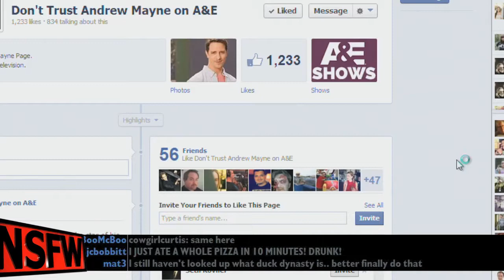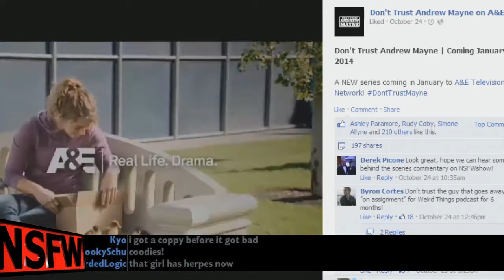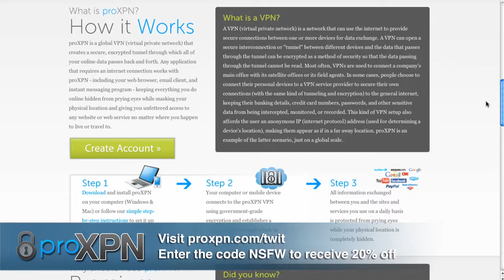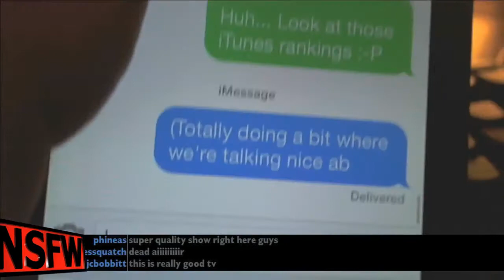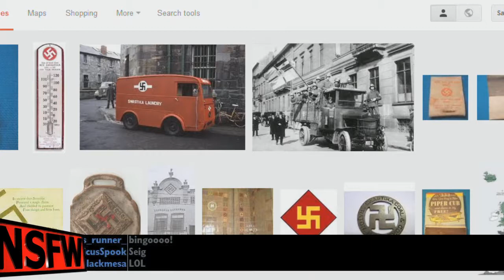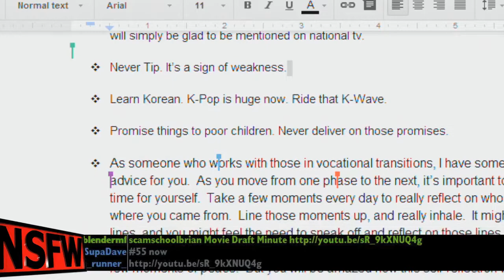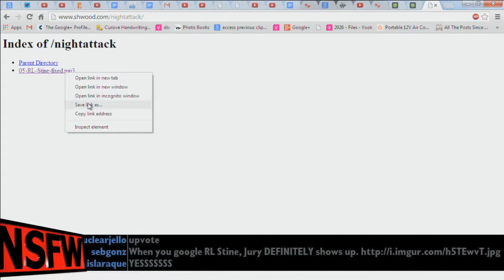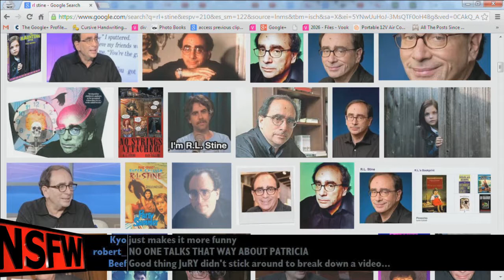NSFW #202: Silly Boy Nonsense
Bri Bri and The Jurbs have another best selling comedy album! Andrew Mayne has a TV show on A&E! Time to revel in their success and look back on how far they've come.